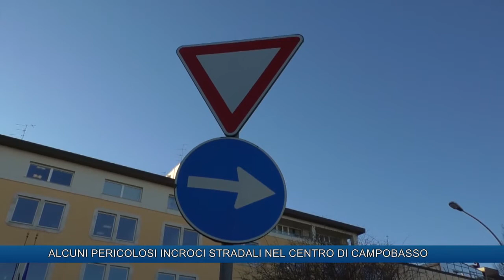ALCUNI PERICOLOSI INCROCI STRADALI NEL CENTRO DI CAMPOBASSP